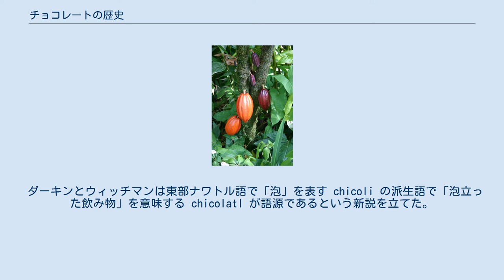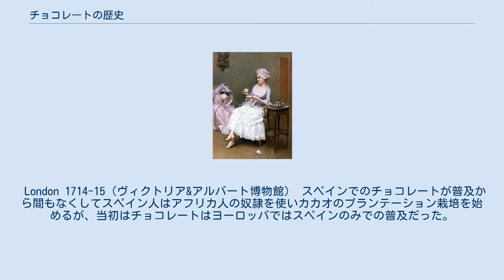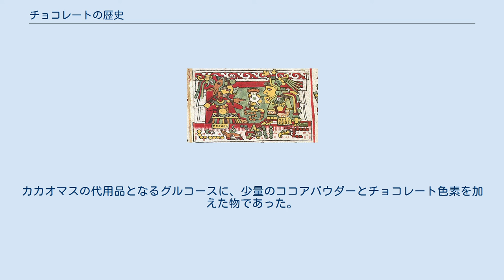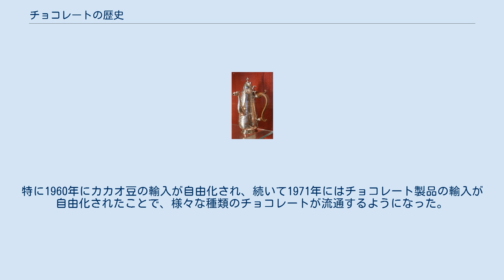チョコレートの歴史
チョコレートの歴史ではカカオの利用およびチョコレート誕生に至るまでの歴史について述べる。
 チョコレートは発酵、焙煎、粉砕を経たカカオの実から作られる。
アメリカ先住民族はカカオの粉末を磨り潰したものを入れた液体にバニラや唐辛子を混ぜて飲んでいた。
ヨーロッパの人々はここから唐辛子を外し、砂糖や牛乳を入れて甘味を加えた。
その後現在の棒状のチョコレートを作る方法を編み出した。
チョコレートを使用した菓子は多数あり、世界で最も人気で万人に知られた味の1つとなっている。
一方で原料のカカオの生産については、奴隷労働や児童労働が歴史的に繰り返されており、今なお深刻な問題となっている。
 チョコレートを飲むミシュテカの王たち 紀元前2000年ごろから、メソアメリカではカカオが栽培されていた。
15世紀までには、カカオは貨幣として流通するほど珍重された。
アステカでは税あるいは貢ぎ物としても納められていた。
当時のメソアメリカでは、カカオを粉にしてコーンミールや唐辛子、バニラなどの香辛料を入れ、ベニノキの種子で色を付け、水や湯に溶かしたものにイアフラワー（Cymbopetalum penduliflorum）などの花から作った調味料を加えたカカオ・ペーストを、主に嗜好品として、また薬用や強壮用として飲用していた。
16世紀まではカカオの実から作られた飲み物はヨーロッパに知られることはなかった。
 クリストファー・コロンブスが中央アメリカ島部に到達した後、スペインにカカオがもたらされた。
コロンブスの息子によれば、最初にチョコレート（カカオの実）を見たヨーロッパ人はコロンブスで、1502年のコロンブス最後の航海時であった。
ただし、コロンブスがチョコレートを飲んだという記述はない。
 16世紀のスペイン人のイエズス会神父で、伝道のためペルー、後にはメキシコにて暮らしていたホセ・デ・アコスタは次のように書いている。
 非常に不快な味のするかすや泡があり、体験したことがないほど気分が悪くなる。
だが現地の者たちには大変尊ばれており、高貴な来訪者をもてなすのに用いられる。
この国に慣れ親しんだスペイン人ならば男女を問わずこの飲み物に貪欲となる。
彼らはそれを飲むことで暑さや寒さその他さまざまなものが和らぐと言い、唐辛子を大量に入れる。
さらに胃腸に良くカタル予防になると肌にも貼り付ける。
 日本語「チョコレート」の語源は英語: chocolate だが、この英単語自体はさらにスペイン語のチョコラテ（スペイン語: chocolate）に由来する。
スペイン人は、16世紀後半にチョコラトルという言葉を使い始めており、16世紀末のイエズス会士ホセ・デ・アコスタの時代にはチョコラテと呼ばれるようになった。
チョコラテの語源についてはさまざまな説が存在し、いずれも決定的なものではない。
 最も多く引用される説はアステカ民族の言葉であるナワトル語のショコラトル（xocolatl）（IPA: [ʃoˈkolaːtɬ]）が変化したとする説であり、xococ は「酸味」を、atl は「水」や「飲み物」をそれぞれ表すとする。
この説に対して言語学者のウィリアム・ブライトは中央メキシコの植民地時代の資料にはチョコラトル（chocolatl）なる語彙は見当たらないと述べている。
 また、アロンソ・ド・モリーナが編纂した最初のナワトル語-スペイン語の辞書において、ショコアトル（xocoatl）はトウモロコシの飲み物であり、カカワトル（cacaua atl）がカカオの飲み物を指しているという。
ショコラトル（xocolatl）はモリーナの辞書にはない。
 別の説として、サンタマリアはマヤ語で「熱い」を表すチョコル（chokol）とナワトル語のアトル（atl）を組み合わせた造語が語源だとしている。
この説を最初に唱えたのは、メキシコの言語学者イグナシオ・ダビラ・ガリビであり、ナワトル学者のミゲル・レオン＝ポルティーヤに支持されている。
 ダーキンとウィッチマンは東部ナワトル語で「泡」を表す chicoli の派生語で「泡立った飲み物」を意味する chicolatl が語源であるという新説を立てた。
 クリストファー・コロンブスがカカオの実をスペインのフェルディナンドとイザベラに見せるためヨーロッパに持ち込んだが、広めたのはスペインの修道士である。
チョコレートがヨーロッパにもたらされた最初の記録として、1544年のケクチ・マヤ族の使節による、スペインのフェリペ皇太子（のちのフェリペ...